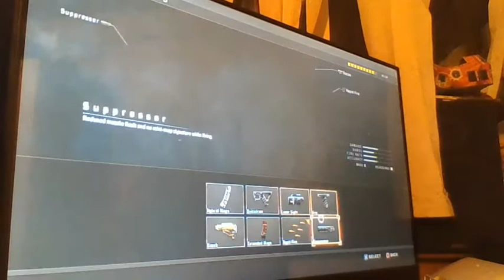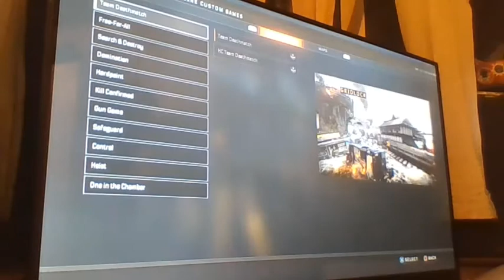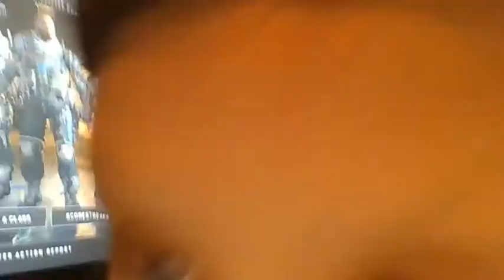Black Ops 4: Multiplayer (Continious Best Player!!!!!!!!)